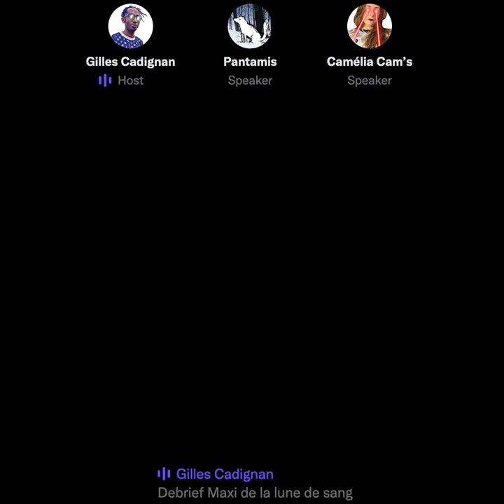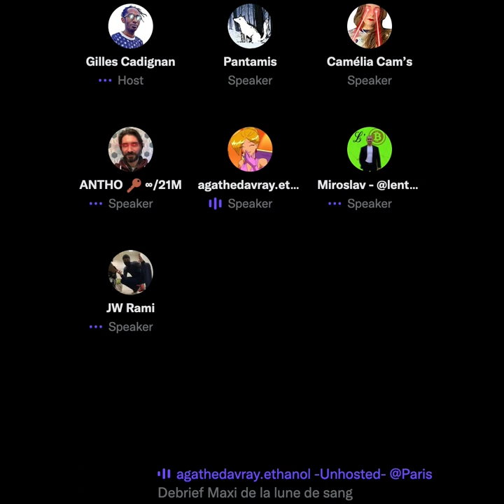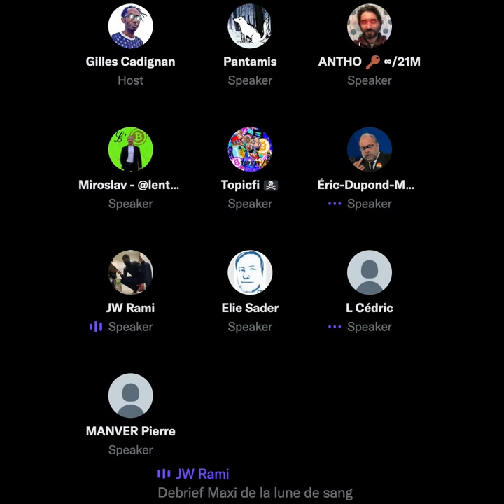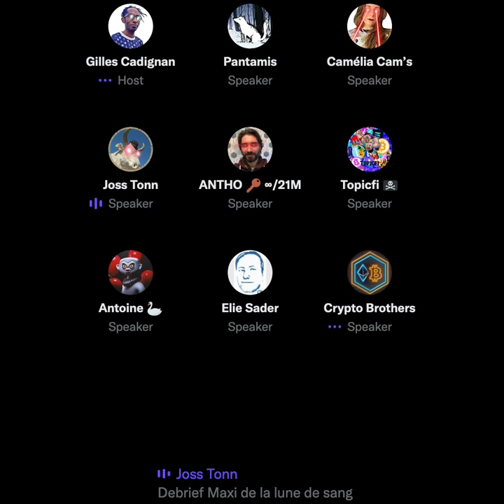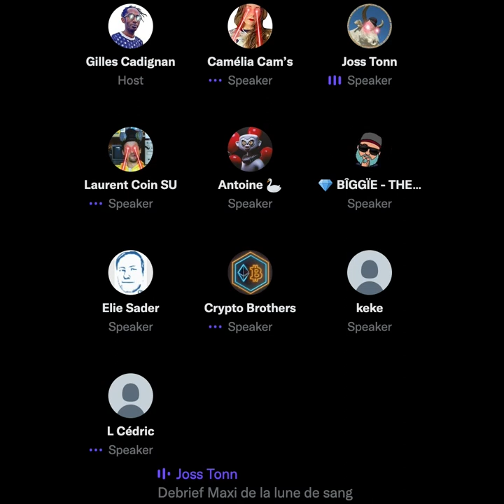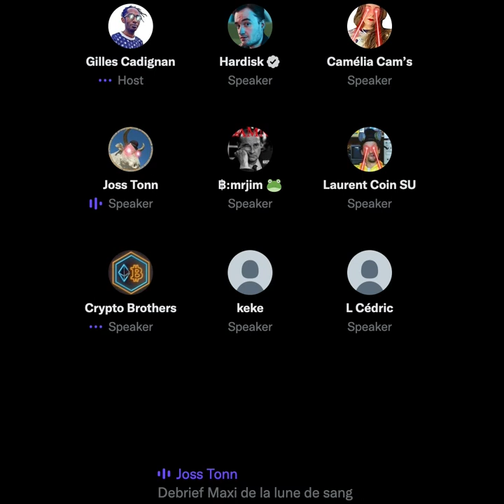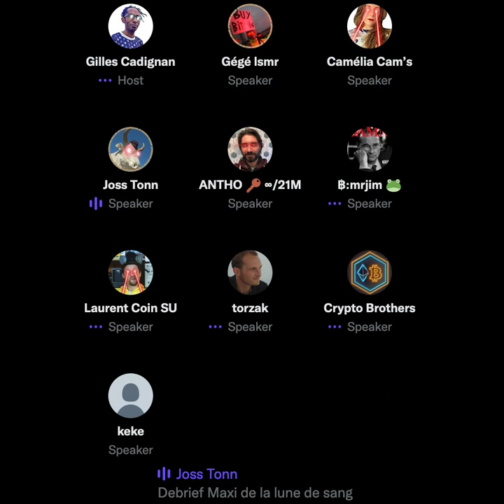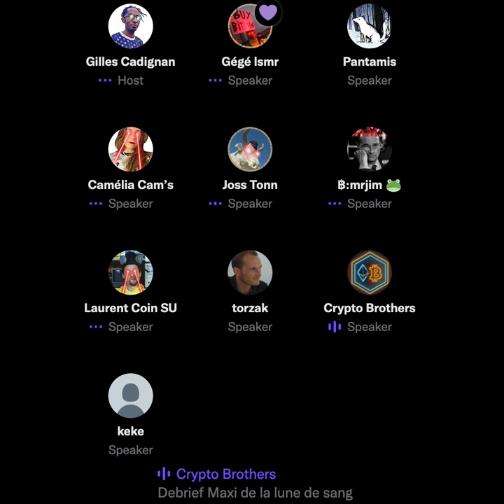La lune de Sang : débriefing "maxi" des derniers événements autour du Krach de FTX (Replay)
le 08/11/22 crash de FTX